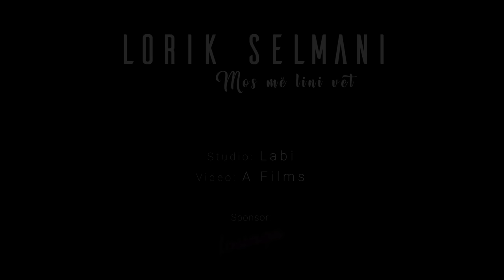Lorik Selmani - BALADA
🎵  @BareshaNetwork   - Smarturl.it/Baresha